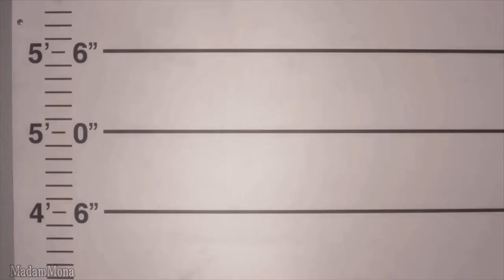Eyes on Fire - Pretty Little Liars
Eyes on Fire by Blue Foundation

Teglbjærg, Kirstine. Eyes on Fire. On Life Of A Ghost. [Audio File].

Pretty Little Liars (Season 1-7)

King, I. Marlene. Pretty Little Liars, Season 1-7, Burbank.